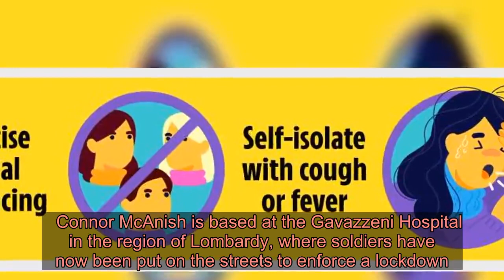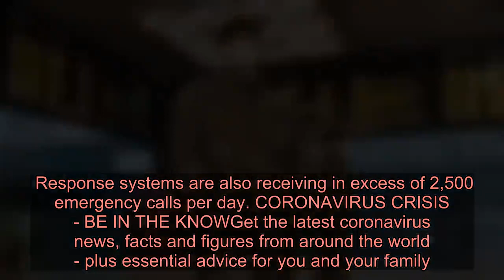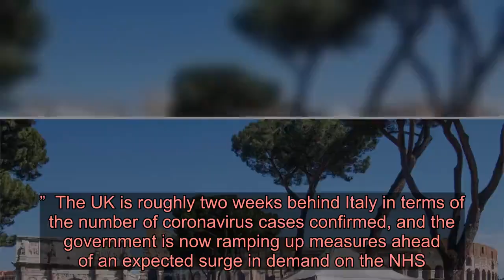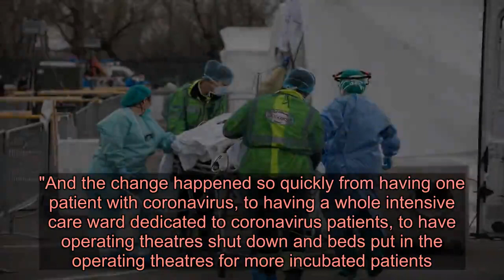Brit coronavirus nurse in Italy horrified at burials every 30 minutes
A BRITISH nurse working in Italy has spoken of his horror as victims are buried every 30 minutes amid the coronavirus pandemic.   Connor McAnish is based at the Gavazzeni Hospital in the region of Lombardy, where soldiers have now been put on the streets to enforce a lockdown. ⚠️ Read our coronavirus live blog for the latest news & updates    Italy has now seen at least 4,032 coronavirus deaths - more than any other country - and Lombardy has been its worst hit region.  McAnish, who works on an intensive care unit, said his hospital has now been converted to treat only patients of the epidemic.  Speaking to ITV, he described an "endless stream" of patients that has overwhelmed local cemeteries. "They’ve had to build a tent outside the hospital and yeah, there are burials about every 30 minutes in the cemetery of Bergamo," he said. "With so many patients coming in, when someone dies it’s almost as if we say, 'Okay we couldn’t do anything for this person, now we can take another person and see if their condition will improve'.”  Reports had previously emerged from Lombardy of patients who would normally be in intensive care having to be left on wards without the resources to properly treat them.  Response systems are also receiving in excess of 2,500 emergency calls per day. CORONAVIRUS CRISIS - BE IN THE KNOWGet the latest coronavirus news, facts and figures from around the world - plus essential advice for you and your family. Speaking yesterday, Lombardy president Attilio Fontana announced that the national government had agreed to send troops to the region, but that the situation continues to deteriorate. "[A request] has been accepted... and 114 soldiers will be on the ground throughout Lombardy," he told a news conference. "It is still too little, but it is positive. "Unfortunately we are not seeing a change of trend in the numbers, which are rising.”  The UK is roughly two weeks behind Italy in terms of the number of coronavirus cases confirmed, and the government is now ramping up measures ahead of an expected surge in demand on the NHS.  McManish continued: "I don’t think we were ready. We had never dealt with this kind of patient. "And the change happened so quickly from having one patient with coronavirus, to having a whole intensive care ward dedicated to coronavirus patients, to have operating theatres shut down and beds put in the operating theatres for more incubated patients.  "It happened so quickly and I don’t think anybody expected that."  The coronavirus has infected more than 275,000 people globally and at l